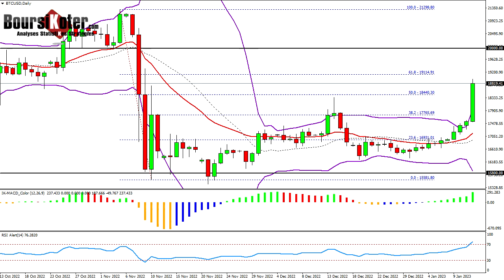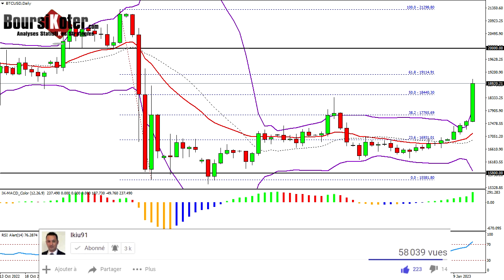Analyse technique Forex du 12-01-2023 en Vidéo par boursikoter